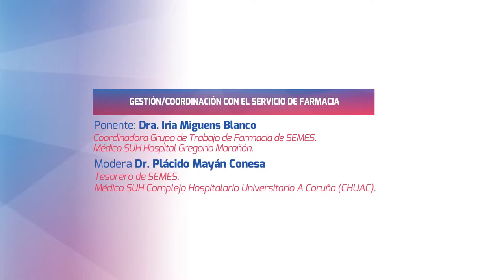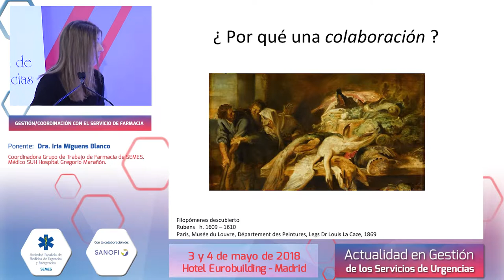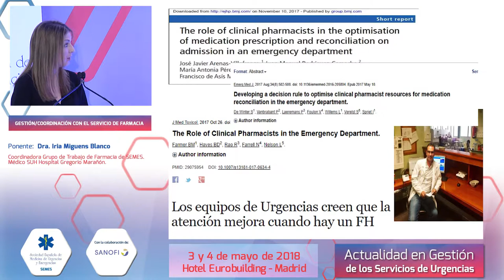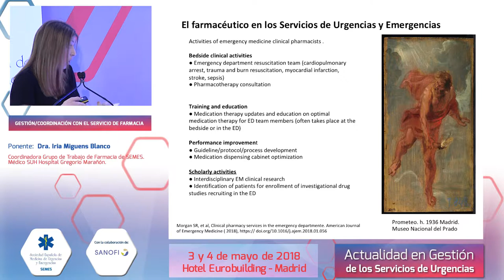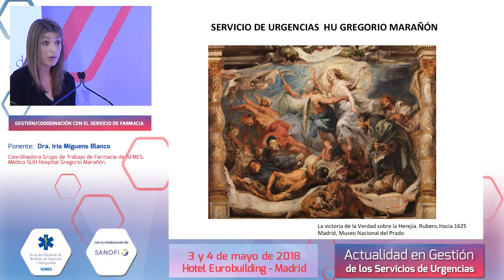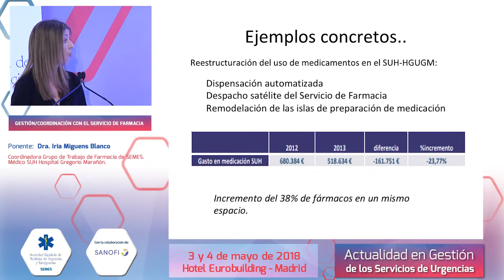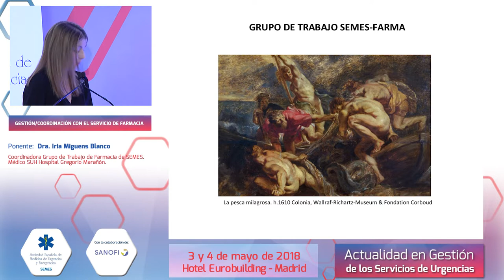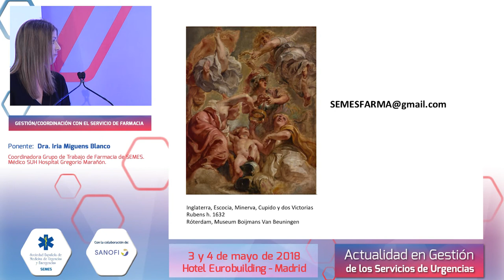Gestión en los Servicios de Urgencias - Servicios de Farmacia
Gestión y Coordinación con el Servicio de Farmacia
Dra. Iria Miguens Blanco
Dr. Plácido Mayán Conesa